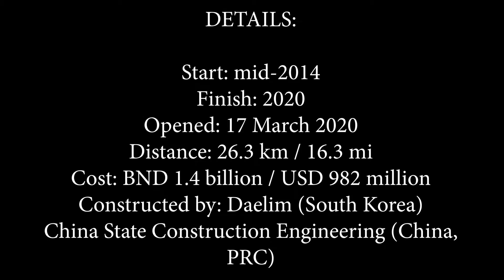South East Asia's Longest Bridge - Temburong Bridge, Brunei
Preserve the Brunei History.

Due to COVID-19, what I believe is there is not so many people have chance to try out the new Brunei Landmark Bridge. Stay at Home! Stay Safe Everything!

Info:
- Wikipedia
- The Scoop (Brunei)

Music Credit;
1st & 2nd :